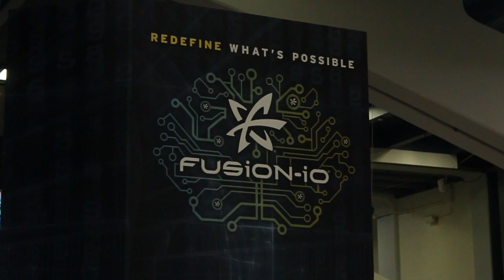Gary Orenstein - Oracle Open World 2012 - theCUBE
Flash memory is taking the data center world by storm and creating disruptive opportunities to challenge the status quo, overcoming the capacity challenges of RAM and the performance challenges of hard disks to enable innovative new architectures.
This article discusses several different real-world use cases for SQL Server, MySQL web scale, and performance scale up within a turnkey appliance.
A Highly Available, Shared-nothing Microsoft SQL Server Powerhouse
When flash is placed within the server, as close to the CPU as possible (i.e. natively on the PCI Express bus), the media's microsecond latencies enables databases to get the performance they need without having to go across the network to Tier 1 storage (via shared-nothing architectures).

But many organizations' High Availability (HA) requirements have kept them tied them to back-end storage, limiting them to less effective architectures that rely on hard disk arrays, unnecessary legacy storage protocols, and millisecond-latency network transfers.
Enterprise software developers have been quick to realize flash's potential and develop features to support HA without a SAN or NAS. A great example is Microsoft SQL Server 2012's AlwaysOn, which automates server-based replication and failover for many different environments.
Online gaming platform company, BetOnSoft, used flash memory with AlwaysOn and readable mirror to achieve the following benefits:
Eliminated maintenance job's impact on performance
10.8x faster Check DB jobs
9x faster backups
Support 10x more workload per server
Offloads reporting with Fusion Powered readable mirror
200-millisecond average replication speeds (including network overhead)
14-second failover
Notably, Microsoft is not the only Enterprise vendor in the space to offer
these kinds of features. Oracle's DataGuard provides similar server-based replication and failover—and flash memory eliminates performance slowdown for both.
Gary Orenstein, VP of Products, Fusion-io
Gary has served in leadership roles at numerous data center infrastructure companies. Prior to Fusion-io, he was the vice president of marketing at MaxiScale, focused on web scale file systems and acquired by Overland Storage. Prior to MaxiScale, he was the vice
president of marketing and business development at Gear6, focusing on storage and web caching. He also served as vice president of marketing at Compellent which went public in 2007, and was a co-founder at Nishan Systems, which was acquired by McDATA/Brocade.